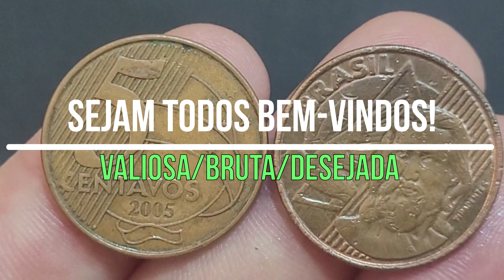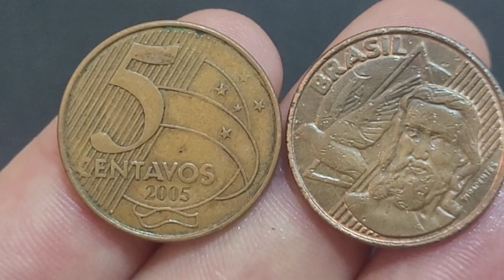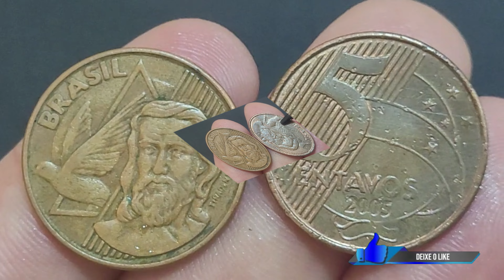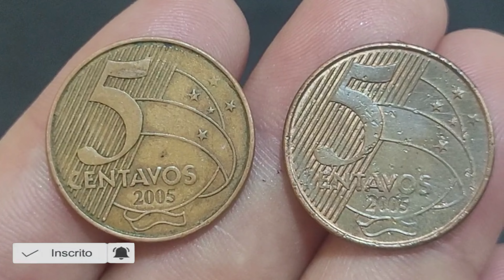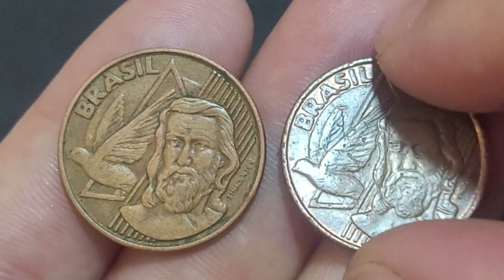💫 MOEDA QUE VALE OURO 5 CENTAVOS 2005 COBIÇADA POR COLECIONADORES E RARA NA NUMISMÁTICA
O VÍDEO 💫 BOBEOU PERDEU MOEDA QUE VALE OURO 5 CENTAVOS 2005 COBIÇADA POR COLECIONADORES ERARA NA NUMISMÁTICA , apresenta a moeda de 5 centavos  procurada por colecionadores que agregam bons valores para colecionadores. 💫 BOBEOU PERDEU MOEDA QUE VALE OURO 5 CENTAVOS 2005 COBIÇADA POR COLECIONADORES ERARA NA NUMISMÁTICA, vamos apresenta a moeda de 5 centavos 2005  com o defeito reverso invertido, é um defeito especial que agregam bons valores  e faz com que moeda seja diferenciada e cobiçada.
Fica a dica quem tem se deu bem confira as suas moedas a numismática além de ser um hobby é um bom investimento, sejam bem-vindos e bem-vindas ao universo mágico da numismática no canal Wellington Novos Colecionadores. moedasvaliosas 3moedasraras

- 4 CÉDULAS 2 REAIS MAIS VALIOSAS E RARAS - 940,OO REAIS  CÉDULA DZ / NOTA DH  / CÉDULA CJ / NOTA FA